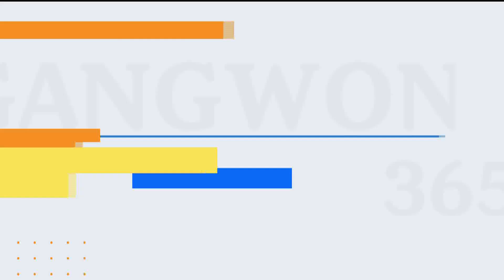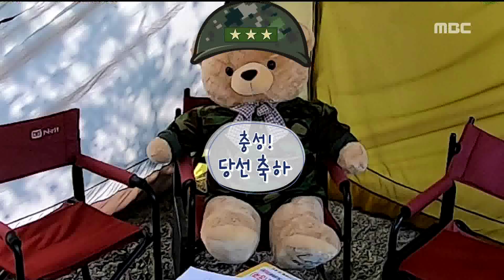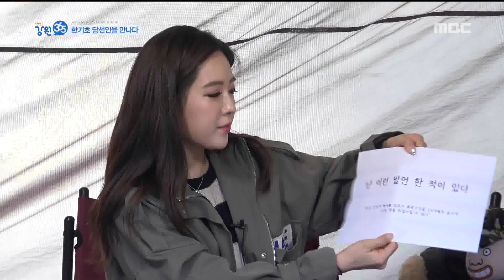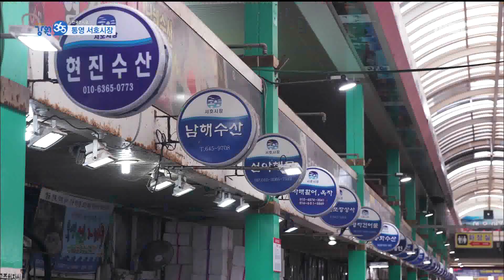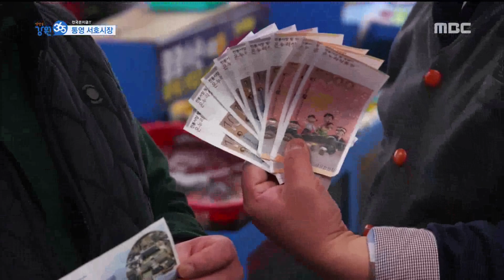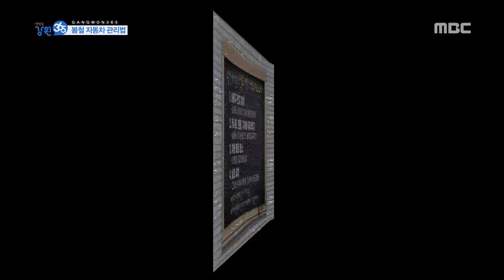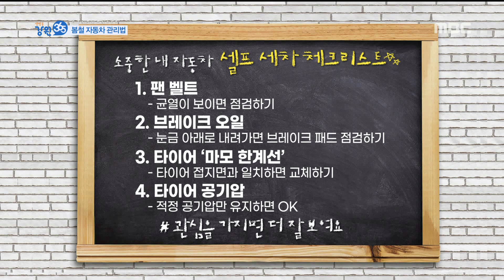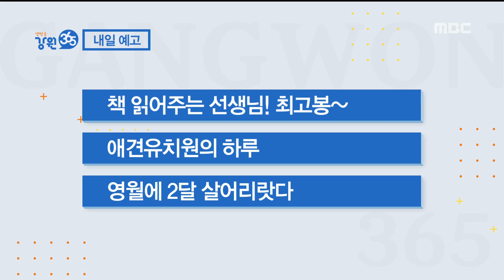[원주MBC]생방송 강원365 4월 27일 Full.Ver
-원주 명물!농산물 새벽시장 속으로
-한기호 당선인과의 대화
-배워봅시다 봄철 자동차 관리법